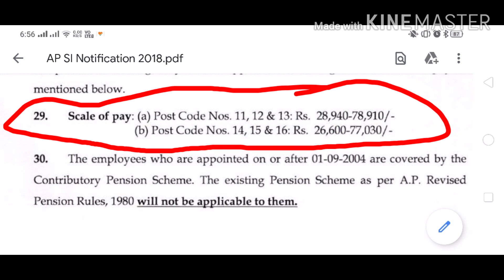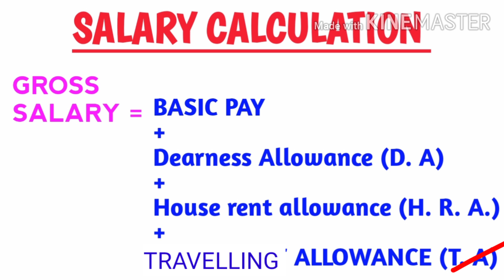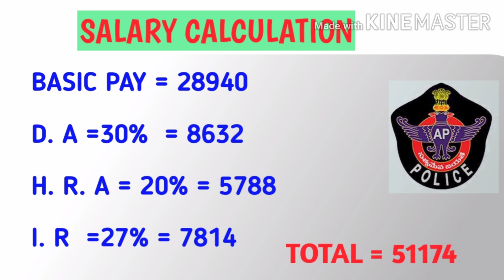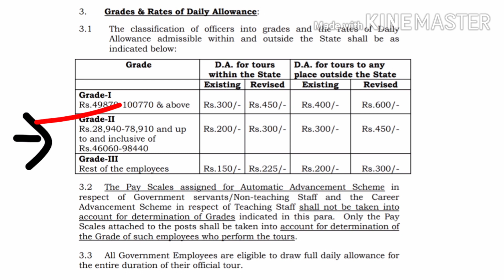AP POLICE SI SALARY DETAILS || SUB INSPECTOR OF POLICE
AP POLICE RECUITMENT IS MOST POPULAR NOTIFICATIONS IN ANDHRAPRADESH,  STUDENTS WAS  WAITING FOR AP POLICE NOTIFICATIONS ,BUT IT WAS DELAYING DUE TO CORONA CRISIS .
WE CAN EXPECT THE NOTIFICATION AT THE END OF 2020.
TODAY WE ARE DISCUSSING ABOUT AP POLICE SI SALARY DETAILS,
AP POLICE SI SALARY IN TRAINING AND AP POLICE SALARY AFTER JOINING TO DUTY.

PLEASE DO

"TELUGU COMPETITIVE EXAMS PORTAL"

ID - TELUGU COMPETITIVE EXAMS